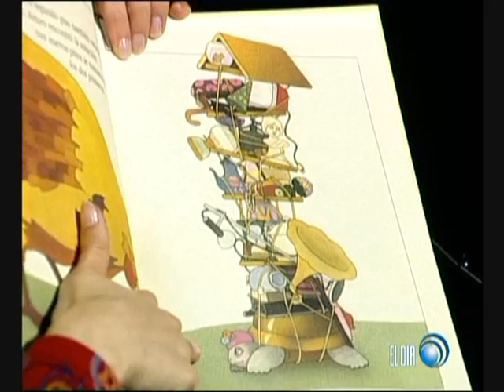Cuentos infantiles - Arturo y Clementina - Cuentacuentos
"Arturo y Clementina" de Adela Turín, Editorial Kalandraka. Traducción: Xosé Ballesteros.
Contado y adaptado por Beatriz Montero. Este cuento es una buena herramienta para el trabajo en el aula en temas de coeducación e igualdad. Grabado en el espacio Cuentacuentos del programa infantil "La Merienda", El Día Televisión, Tenerife, España. Enero 2012.
Cuentos infantiles. CUENTACUENTOS Beatriz Montero.
Bienvenidos al Canal de Cuentacuentos Beatriz Montero, dedicado a la promoción y animación a la lectura, y apoyo a la enseñanza.
Todos los jueves nuevos vídeos.

Beatriz Montero es escritora, youtuber y cuentacuentos. Autora de "Los secretos del cuentacuentos", 5ª edición, Editorial CCS, Madrid, un manual para aprender a contar cuentos. Coordinadora y fundadora de la Red Internacional de Cuentacuentos (RIC) International Storytelling Network. Ha contado cuentos e impartido talleres en 22 países.

Grabado en Tenerife, España. Edición: Enrique Páez.